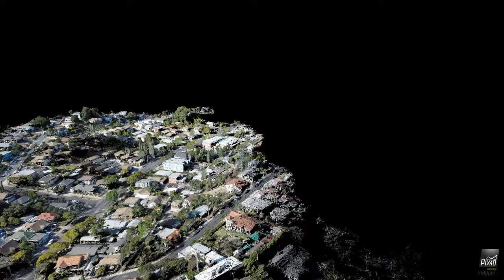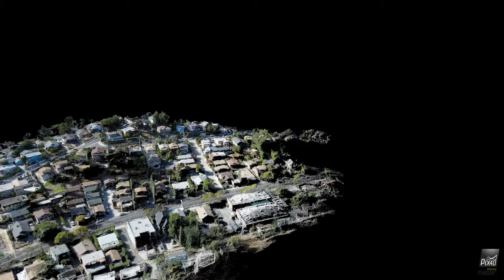3D UAS Photogrammetry Reconstruction Preston Ave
3D photogrammetric reconstruction using Phantom II UAS, Pix4dMapper.

Preston Ave, Echo Park, Los Angeles 90026

flight altitude - 200 ft, # images: 504